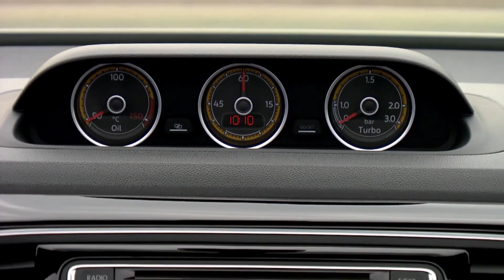Volkswagen Beetle Dune Cabriolet Interior Design Trailer | AutoMotoTV